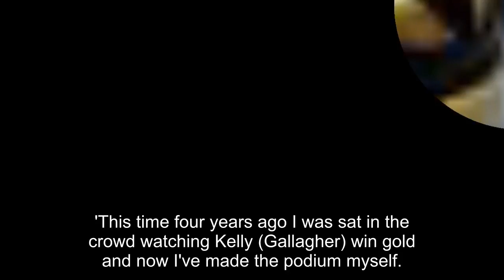Millie Knight secures second silver at Winter Paralympics in Pyeongchang in just a DAY after